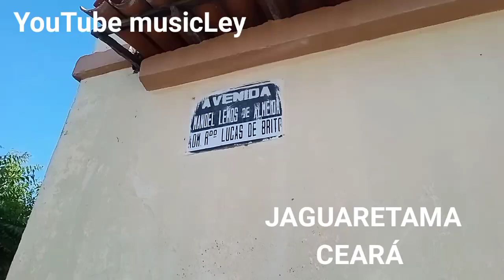RUAS DE JAGUARETAMA CEARÁ 1.Ley